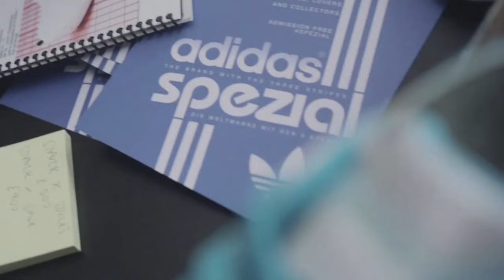GARY ASPDEN (ADIDAS CURATOR/ BRAND CONSULTANT/ADVISOR) // SCPC #2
Episode #2 of Street Culture Podcast and we have a very special guest in the world of fashion - veteran in the street culture scene who from the northern terrain of Breaking emerged as one of the leading brand curator and consultant for Adidas 🔥👑🔥 his name is Gary Aspden and this is his podcast story from Street Culture to commercial world of Street fashion! This is Gary’s Podcast, Enjoy!